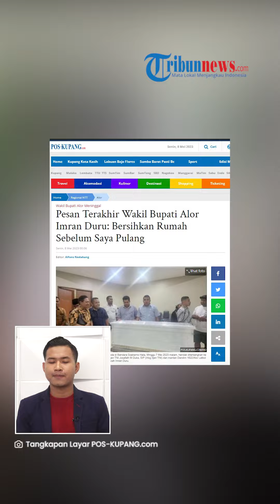Haru, Pesan Terakhir Wabup Alor Imran Duru Sehari sebelum Ajal: Bersihkan Rumah sebelum Saya Pulang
TRIBUN-VIDEO.COM - Wakil Bupati Alor, Nusa Tenggara Timur (NTT), Imran Duru meninggal dunia, di RSPAD Gatot Subroto Jakarta pada Minggu (7/5/2023).

Namun, sehari sebelum meninggal dunia ia mengirimkan pesan kepada adiknya, Daing Duru.

Yakni supaya membersihkan rumah sebelum ia pulang.

Dikutip dari Pos-Kupang.com pada Senin (8/5/2023), Imran Duru meninggal dunia saat sedang tugas dinas di Jakarta.

Imran Duru terjatuh di hotel tempatnya menginap.

Imran Duru pun langsung dibawa ke RSPAD Gatot Soebroto untuk mendapatkan perawatan  medis.

Namun, rupanya sebelum meninggal dunia, Imran sempat berkomunikasi dengan adiknya, Daing Duru melalui sambungan telepon pada Sabtu (6/5/2023).

Ia meninggalkan pesan terakhirnya kepada sang adik.

Imran mengatakan agar adiknya membersihkan rumah sebelum dirinya pulang.

"Beliau pesan bilang, bersihkan rumah sebelum saya pulang. Rumah yang dimaksud adalah rumah ini," ungkap Daing Duru saat ditemui di rumah duka, Kadelang, Kecamatan Teluk Mutiara, Kabupaten Alor, Minggu (7/5/2023) sore.

Terkait sosoknya, Imran dikenal keluarga sebagai pribadi yang sopan dan sabar.

Daing mengatakan, Imran merangkul semua kaum tanpa pandang bulu.

"Beliau orangnya baik, sopan dan merangkul semua kaum tanpa pandang bulu," ujar Daing Duru yang juga menjabat sebagai Kepala Dinas Sosial Kabupaten Alor ini.

Daing Duru yang juga menjabat sebagai Kepala Dinas Sosial Kabupaten Alor juga berujar, sejak kecil ia dan kakaknya dibesarkan di keluarga yang patuh terhadap adat.

Termasuk sikap menghargai dan memiliki rasa toleransi.

"Kami sejak kecil dibesarkan di keluarga yang patuh terhadap adat, karena itu kami sangat menghargai dan memiliki rasa toleransi," tambahnya.

Terpisah, guru dan siswa memberikan penghormatan terakhir bagi jenazah Almarhum Imran Duru, Senin (8/5/2023).

Sepanjang jalan menuju rumah jabatan wakil bupati, dipenuhi lautan guru dan murid.

Mereka memberikan penghormatan terakhir bagi Wakil Bupati Alor.

Diketahui, sebelum menjabat sebagai Wakil Bupati Alor, ternyata Imran Duru merupakan tenaga pendidik.

Jabatan terakhir sebelum dilantik menjadi wakil bupati, adalah Kepala Sekolah SMP Negeri Dulolong, Kecamatan Alor Barat Laut, Kabupaten Alor.

(Tribun-Video.com/ Pos-Kupang.com)

Artikel ini telah tayang di Pos-Kupang.com dengan judul Pesan Terakhir Wakil Bupati Alor Imran Duru: Bersihkan Rumah Sebelum Saya Pulang,

VP: Indra